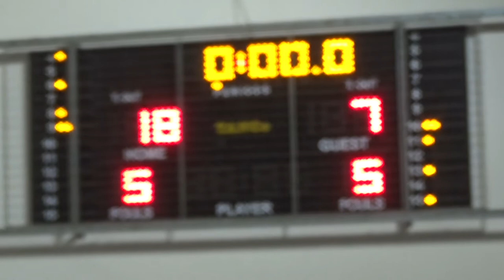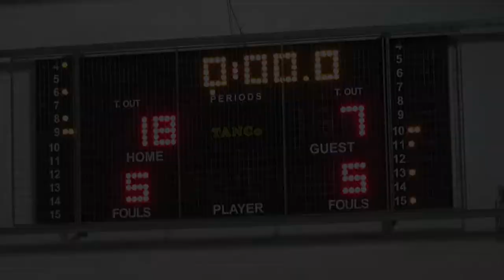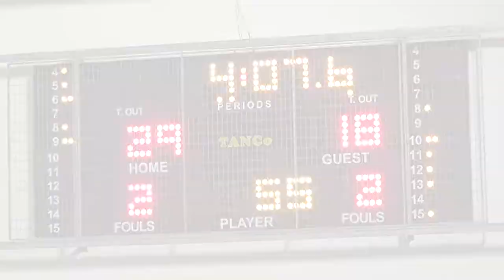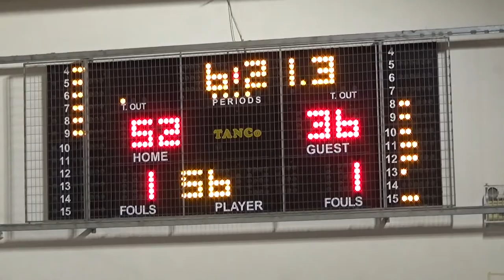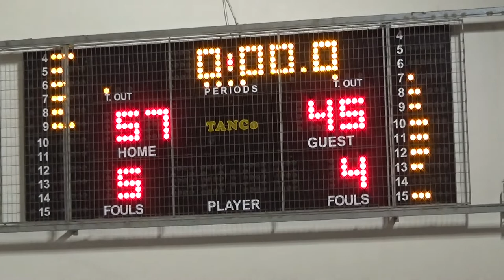Bullets 57 - 45 Pasock BC | 2η Αγων. BIG Cup Group 1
2η Φάση BIG Cup ανεξάρτητου πρωταθλήματος Back In the Game.